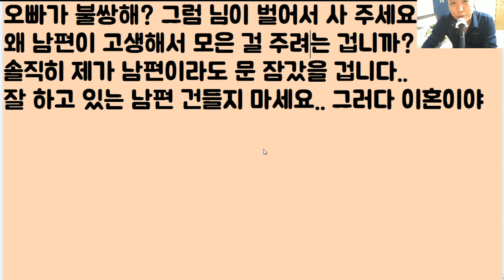[꼬시네ㅋㅋㅋㅋㅋ] 남편이 열심히 모은 신발과 장난감들... 대충 3천만 원어치 정도 오빠한테 줬는데.. 고작 이걸로 이혼당해요ㅠ